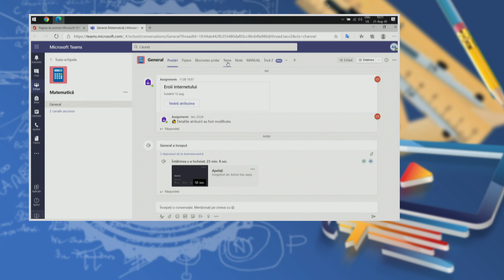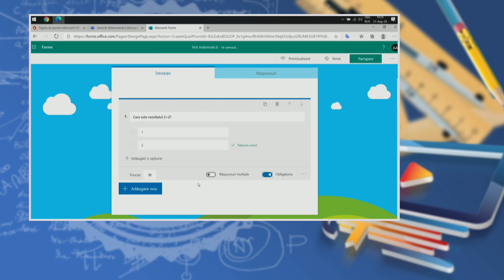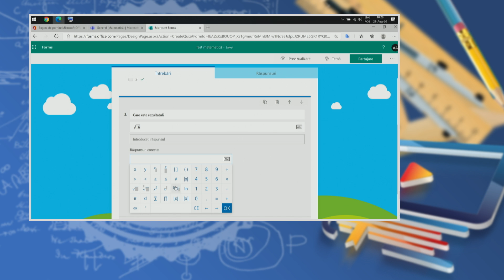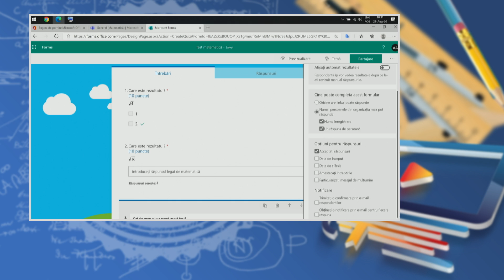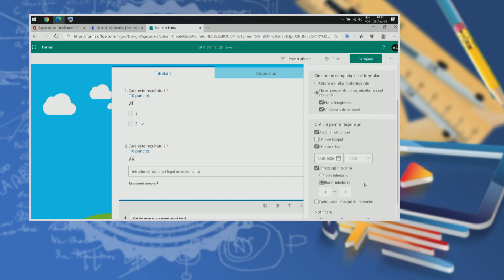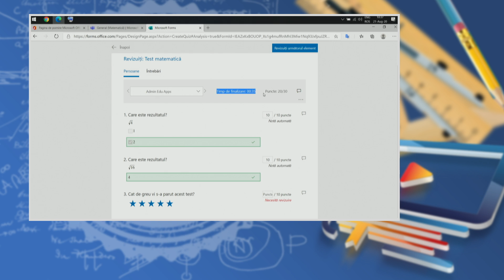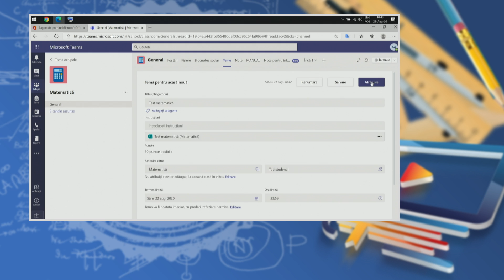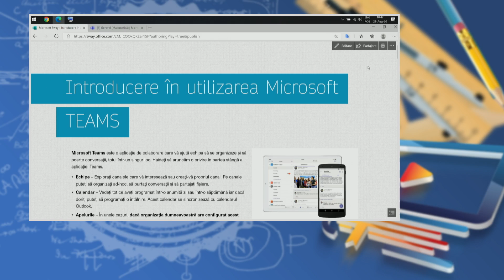TeleŞcoala - aplicație pentru educație: Aplicaţii din cadrul Microsoft Office 365 A1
Ediţia din 11 septembrie a emisiunii TeleŞcoala - aplicație pentru educație, difuzată pe TVR2, în care Alexandru Dragomir ne-a propus să lucrăm cu âteva aplicaţii pe care le găsim în Microsoft Office 365 A1.